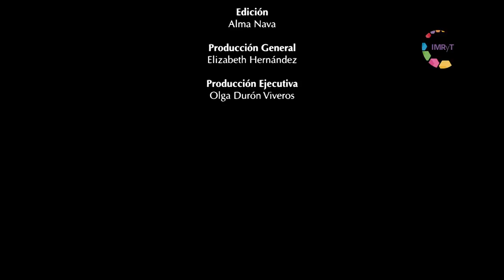Artistas Plásticos de México - Luis Miguel Valdés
Luis Miguel Valdés, pintor, artista plástico, grabador, escultor y dibujante. Ha trabajado con diversas técnicas. Desde niño descubrió su gusto por las artes, especialmente por el dibujo.
Conoce más sobre su obra en la serie Artistas Plástico de México.